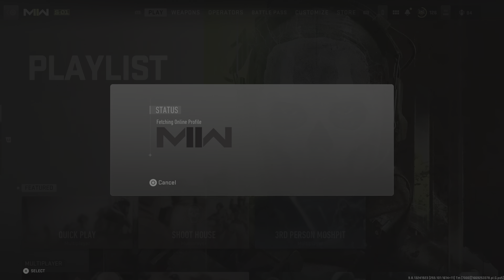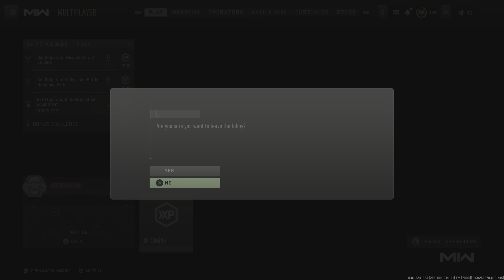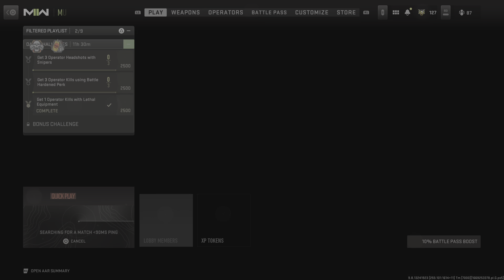Season One Battle Pass PS5 Gameplay Call of Duty: Modern Warfare II